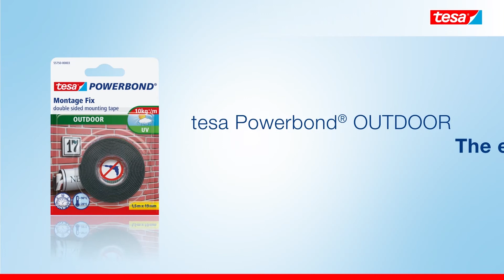K-rauta - tejpa utomhus med Tesa monteringstejp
Gör det själv-video för dig som vill ha instruktioner kring tejpning.

Välkommen in till ett av våra byggvaruhus för mer information kring produkterna. Gå in på för att hitta ditt närmaste byggvaruhus.

Du kan även besöka Tesa i vår e-handel på för att se hela sortimentet.